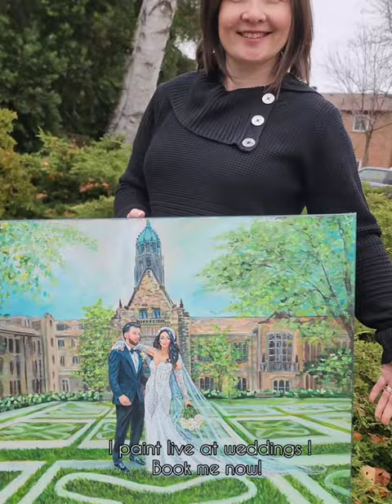Live Wedding Painter Toronto | Olga Pankova Portrait Artist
Wedding painter Olga Pankova provides a unique and exclusive way to preserve your special day.
Events of the day will be captured on canvas or other medium, in acrylic paint and offered to you on that day!
Wedding Artist -Live Wedding Artist - Wedding Painter - Live Wedding Painter